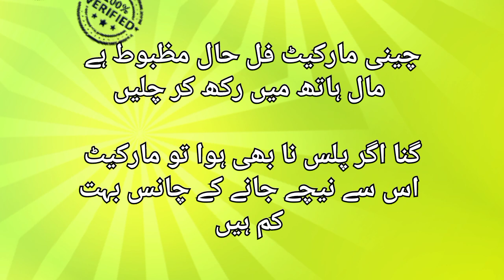Sugar Ex Mill Rate Today | Cheeni K Rate Main Izafa | Today Sugar Price In Sugar Mill 26 December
sugar mill
sugar mills
sugar
sugar mill x rate
sugar price